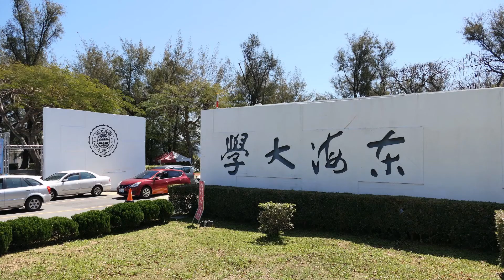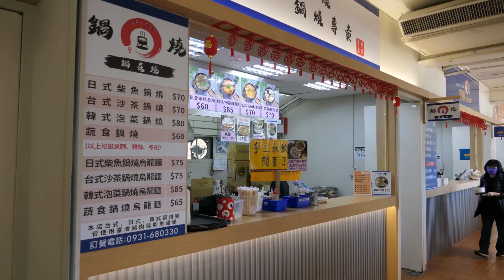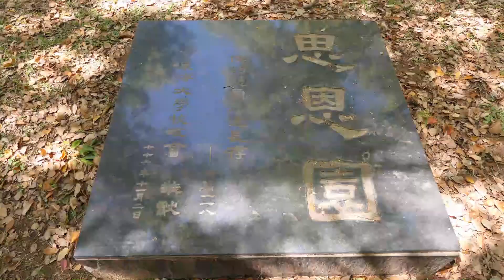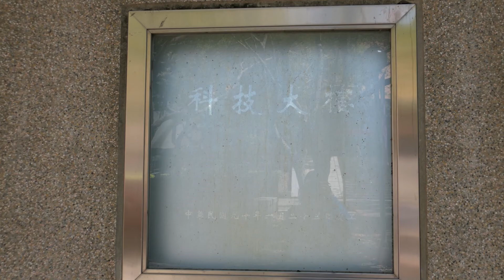東海大學校園 第一教學區TungHai University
東海大學校園-第一教學區
The campus of Tunghai University  in Xitun District, Taichung, Taiwan.
文理大道軸線
西向端點：圖書館
軸線北側設施(由西至東)
    創意設計暨藝術學院
    人文暨科技館
    文學院
    行政大樓

軸線南側設施(由西至東)
    法律學院
    農學院
    景觀系館
    工學院
    理學院
    行政中心
大智慧科技大樓
    校友會館
    建築系館
    工設系館
    語文館
    人文大樓
    花園餐廳
    學生活動中心
    銘賢堂
    學生福音中心
    陽光草坪
    招待所
    創意實習中心
    路思義學房
東海大學第二教學區_20231025
路思義教堂Luce Memorial Chapel：國定古蹟,東海最著名的建築，由貝聿銘、陳其寬設計，雙曲面的薄殼建築，牆面「亦柱、亦樑、亦牆」，為台灣近代建築經典代表之一,有防震和防颱風的設計,欣賞教堂最佳,曲線美角度是正面或45度角.教堂從正面的外觀好像是一雙虔誠的祈禱之手..屋頂運用玻璃採用自然光的設計是非常的環保.和週圍的大草地自然融合..是拍照取景的最佳背景地.
基督教活動中心／校牧室（畢律斯鐘樓，市定古蹟）
衛理會館(女白宮，歷史建築)
東海大學,乳品小棧
實習農牧場新鲜乳品,來東海大學必買產品,‧牛奶,冰淇淋,冰棒,優酪乳
販售校內乳品加工廠乳品加工廠生產之乳製品，每到假日總是擠滿遊客。